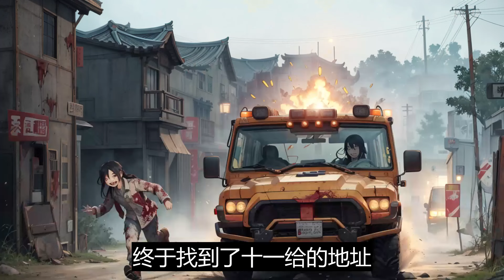一口气看完《灾变后成为救世主》人类正面临一败涂地，自从丧尸出现之后，人类社会的秩序迅速走向了崩塌，一场不可避免的灾难降临了